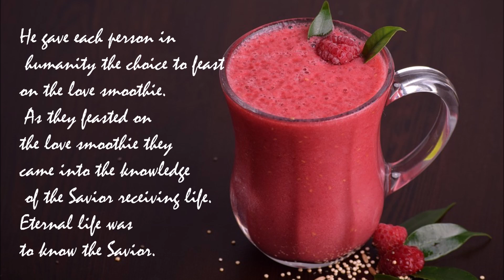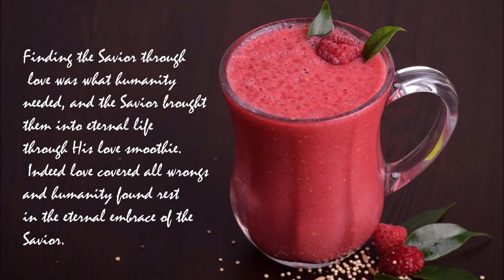THE LOVE SMOOTHIE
The Savior deeply loved humanity. Humanity was hungry for love being held captive by sin and death. The Savior in love prepared a smoothie. He got the wrongs of pain, infirmity, hopelessness, transgression, iniquity, and oppression.

Mixed it all in the love (redemptive) blender. The mix turning into a smoothie of eternal love. He gave each person in humanity the choice to feast on the love smoothie. As they feasted on the love smoothie they came into the knowledge of the Savior receiving life. Eternal life was to know the Savior. Finding the Savior through love was what humanity needed, and the Savior brought them into eternal life through His love smoothie. Indeed love covered all wrongs and humanity found rest in the eternal embrace of the Savior. Love was the gate to the eternal life of the Savior. The Savior's delight was to share His faithful love in many ways. What a wonderful Savior!